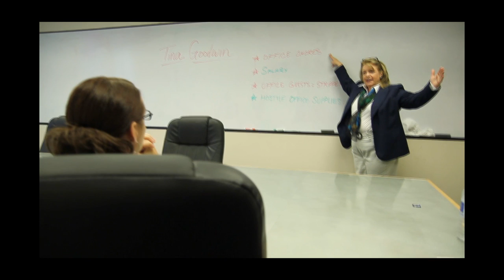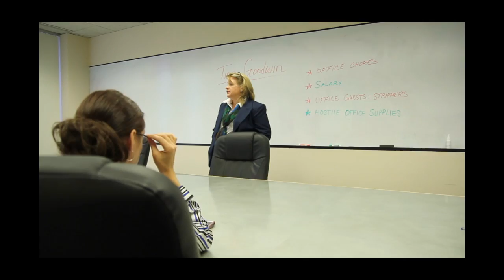Helping Hands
Our 48 Hour FIlm Project Entry for 2011 - Winner of the "Best Comedy" and "Best Use of Required Character" awards.

Genre: Film-de-femme
Required Character: Tina Goodwin, Consultant
Required Prop: A Book
Required Line: When will she be here?